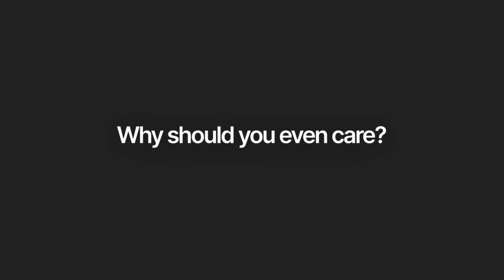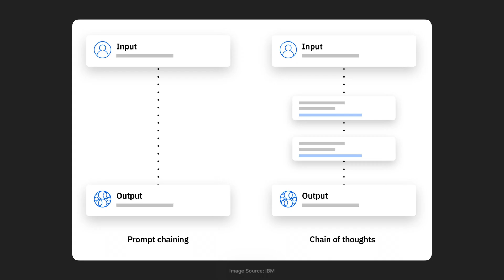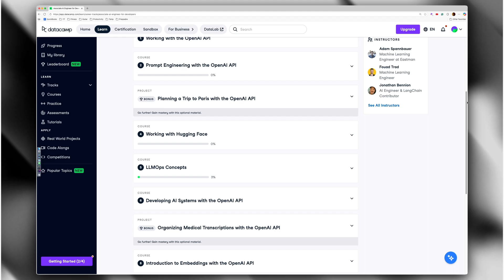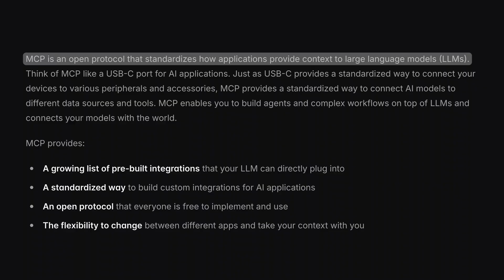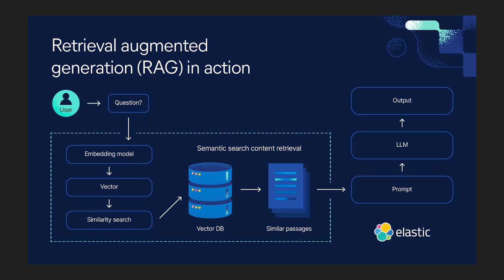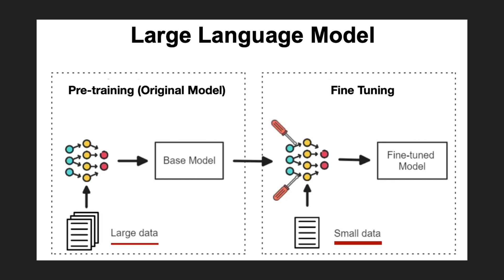Realistic AI Engineering Roadmap for Beginners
Here's a beginner's roadmap for AI engineering. Also, if you'd like a structured track for AI engineering, try DataCamp's Associate AI Engineer for Developers, along with their certification.

Grokking Algorithms (Beginner)
Introduction to Algorithms (Intermediate/Advanced)

Understanding Distributed Systems
Designing Data Intensive Applications

MACHINE LEARNING
Machine Learning (Non-technical)
100-Page Machine Learning Book
ML: The Art & Science of Algorithms that Make Sense of Data
Deep Learning

DATA ENGINEERING
Fundamentals of Data Engineering (Beginner)
Streaming Systems: The What, Where, When, and How of Large-Scale Data Processing (Intermediate)

DEVOPS/MLOPS
The Pheonix Project
Cloud Native DevOps w/ Kubernetes
Designing ML Systems
Lean DevOps

SOFTWARE ARCHITECTURE
Software Architecture: The Hard Parts
Software Engineering at Google

PRODUCTIVITY
How to Take Smart Notes

FINANCE
The Psychology of Money
The 5 Types of Wealth

⏱ TIMESTAMPS

00:00 Intro
00:50 Why AI Engineering?
01:35 What does an AI Engineer do?
02:22 Step 1
03:08 Step 2
03:48 Step 3
04:36 Step 4
06:46 Step 5
07:56 Step 6
08:36 Step 7
09:17 Step 8